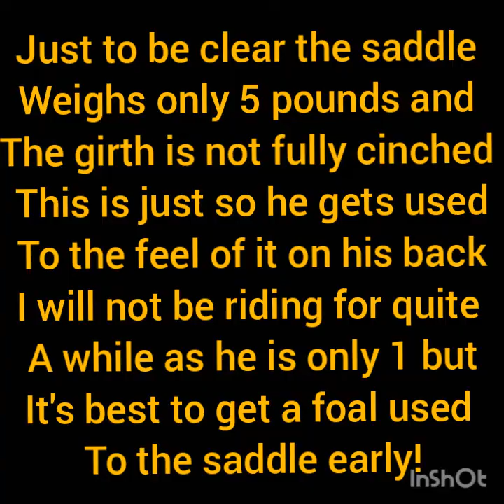Boone's 1st saddling! Riding Baby English!🤗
Today Boone got his first saddling!! I just wanted to mention that the saddle I was using only weighs about 5 pounds and the girth was not completely cinched. hate all you want but I'm just gonna keep doing me